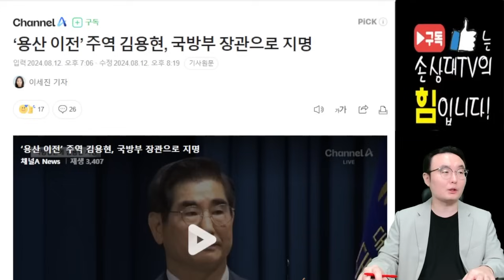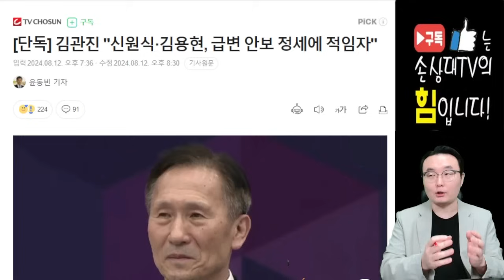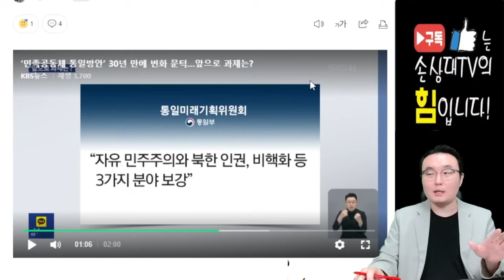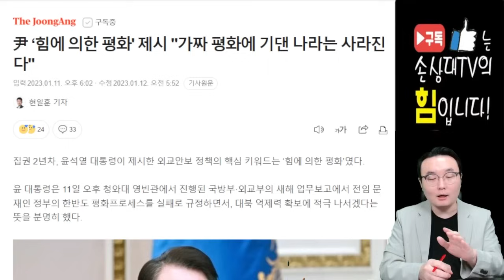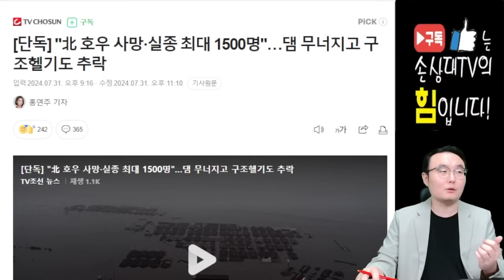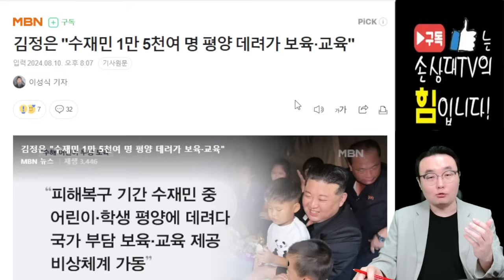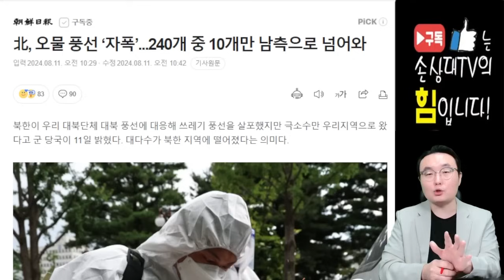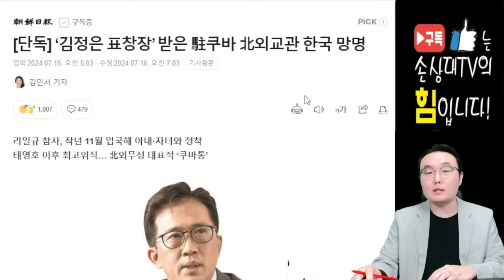尹대통령, 안보라인 전면 교체!.. 그 이유는? [오전짤막]